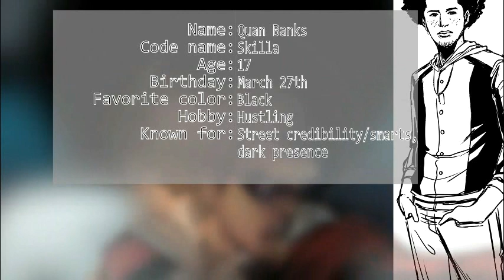Delta Dogs' Quan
Character Profiles